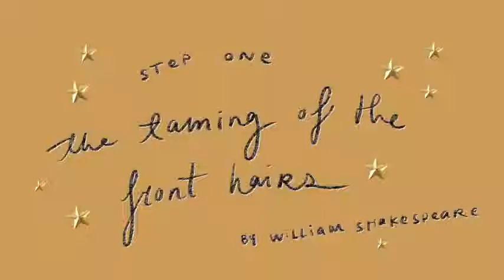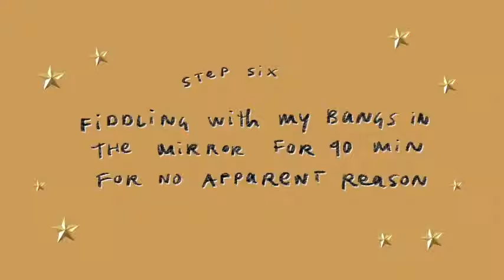cutting my own bangs at 2am ¯ ツ ¯